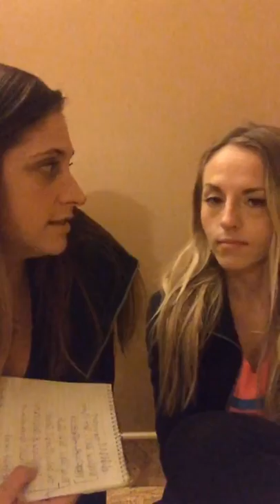FitLo Fitness Chat with Unlimited Yoga Denver and Boulder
FitLo Founder, Tricia Olson interviews the founder of Unlimited Yoga Denver and Boulder, Lynn Koves. UnlimitedYoga.com is a community resource dedicated to featuring free and donation-based yoga classes and events. Tricia and Lynn talk about the lowdown on where to get fit in Denver for the week and all about Yoga Unlimited Denver and Boulder.

It's spontaneous. It's quirky. It's REAL. It's the FitLo Fitness Chat! The FitnLo Fitness Chat is uncensored and unedited Facebook Live interviews with Denver-based fitness and yoga experts... Anything can happen! Every Wednesday.

Get the Lowdown on where to get fit in Denver

Check out the FitLo Fitness and Yoga Community Event Calendar